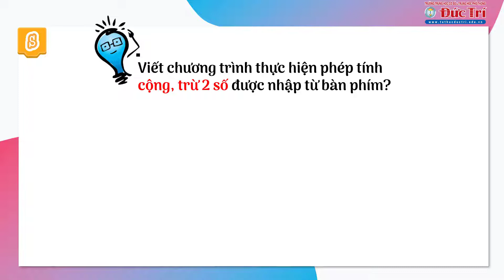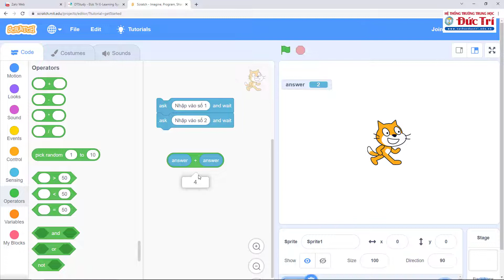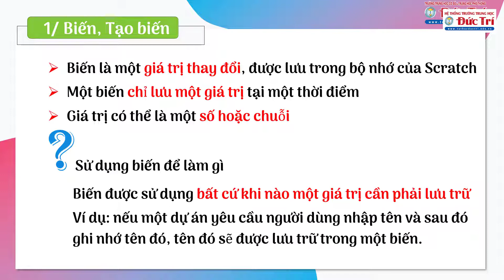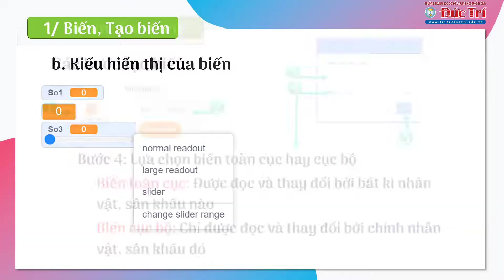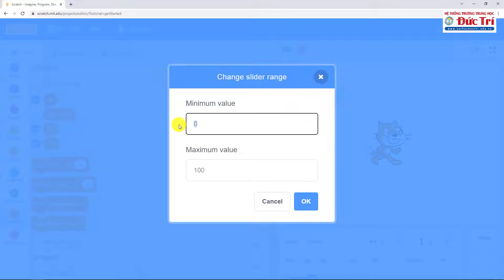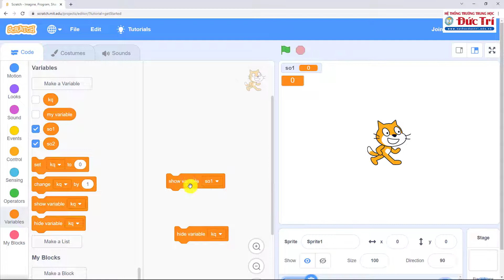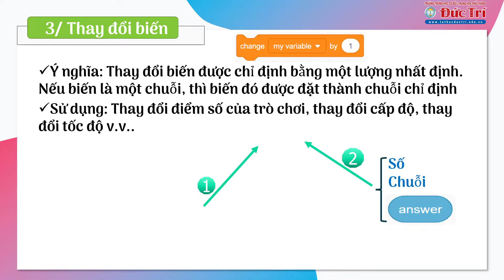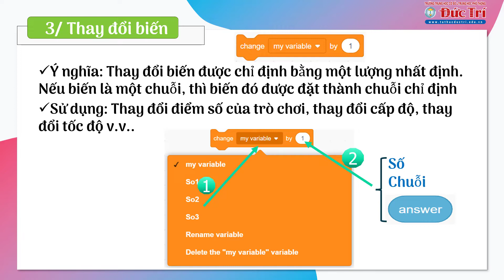Đức Trí_Tin học 8_Chủ đề 5: Toán học trong scratch (Biến và sử dụng biến)